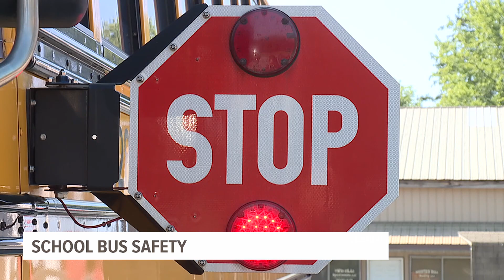Bus drivers urge people to drive safe near school bus stops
More than 8,700 Pennsylvania drivers were given tickets for illegally passing school buses from 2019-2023